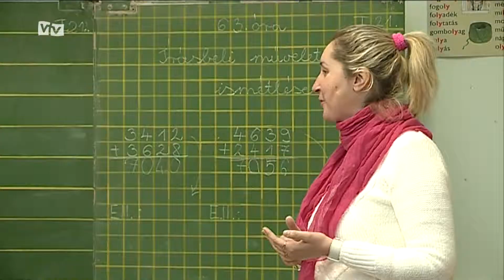Nyílt nap a Klauzál Iskolában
Nyílt tanítási órákkal várta a leendő első osztályosokat a Klauzál Gábor Általános Iskola Nádor Utcai Tagintézménye. Az iskola két első osztályt szeretne indítani szeptembertől, és folytatódik az ovi-suli program is.